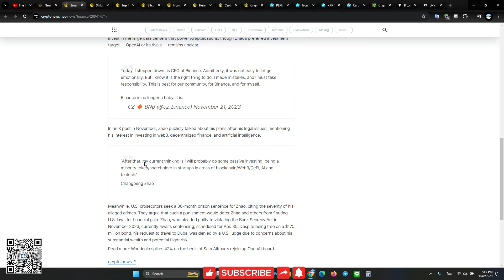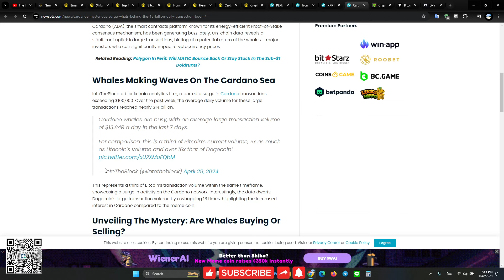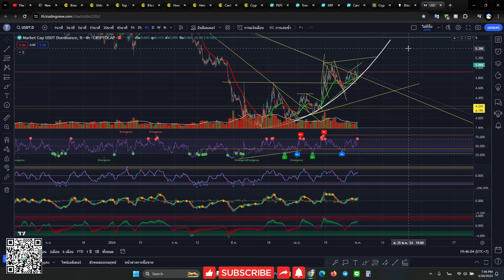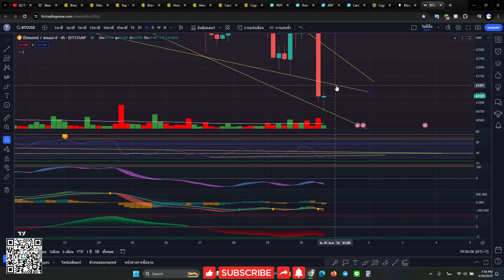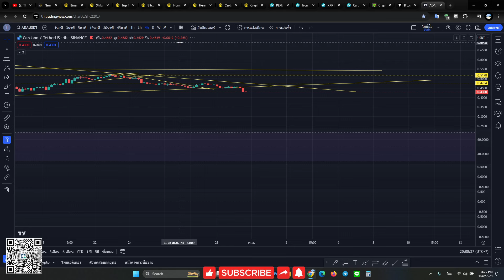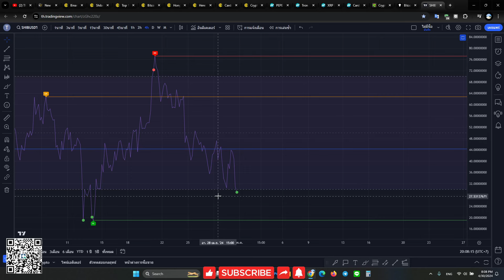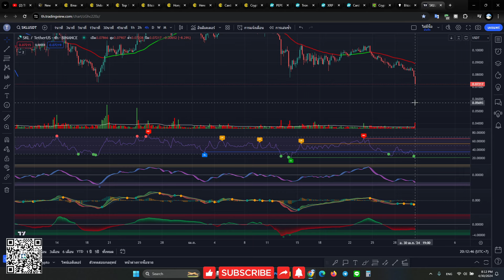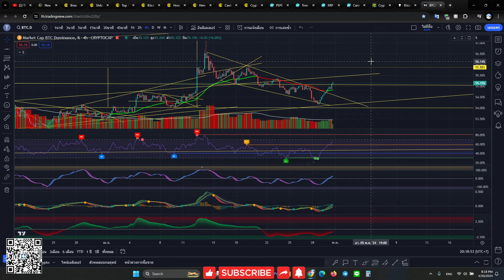กราฟบิทคอยน์ลุ้นปิดแท่งวัน ให้มีสัญญาณกลับตัว อาจจะบินก่อนเฟดมาก็ได้ (30-1/5/2024)